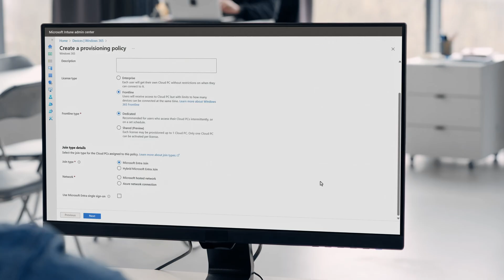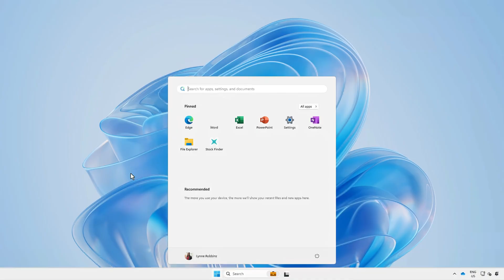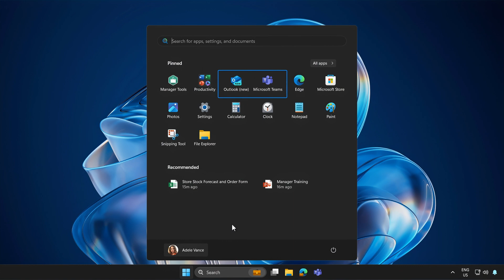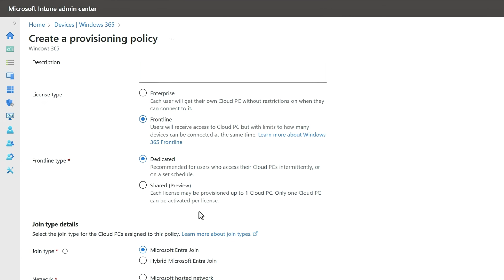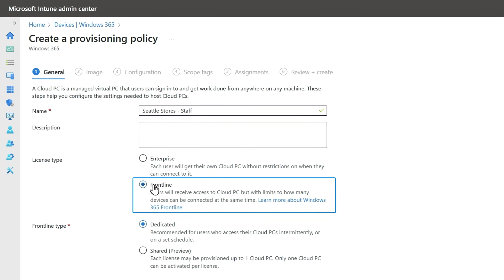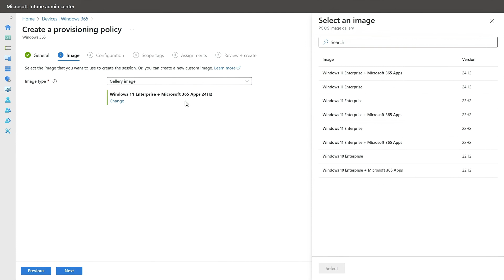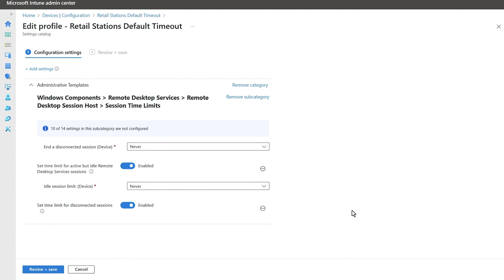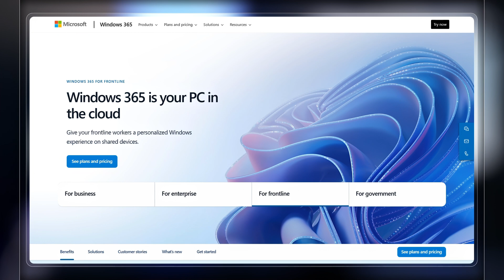Windows 365 Frontline updates: New shared mode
Provide tailored Cloud PC experiences for diverse workforce needs with Windows 365 Frontline. With shared mode, offer cost-effective, on-demand Cloud PCs that reset after each session—ideal for frontline and part-time staff needing intermittent access. Dedicated mode delivers a personalized, consistent desktop experience for employees requiring prolonged use, all managed through Microsoft Intune. As an IT admin, set precise access policies, automate session timeouts, and adjust resources based on role requirements.

Sam Tulimat, Cloud Endpoints Principal PM Lead, shows how Windows 365 Frontline is designed to optimize resources, streamline workflows, and meet the unique needs of any team, ensuring every employee has the tools they need, when and where they need them.

► QUICK LINKS:
00:00 - One Cloud PC for multiple users
01:01 - Optimize costs with shared Cloud PCs
01:44 - Role-specific Cloud PCs
02:15 - Dedicated mode configuration
04:40 - Shared mode configuration steps
06:25 - Provisioning policies
07:15 - Options to reprovision Cloud PCs
07:49 - Wrap up